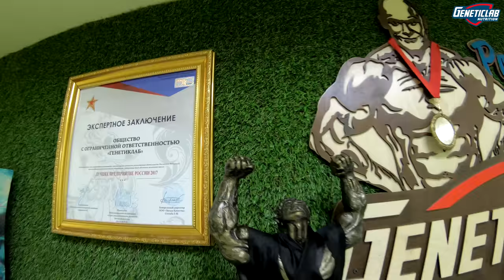До4а, что же произошло с Bona Fide ? Мнение второй стороны / Вывоз товара. ПОЛИЦИЯ.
Вадима Do4a Иванова - У создателя бренда Do4a.com и создателя одежды Bonafide хотят  отжать бизнес, второй раз приезжаю к нему и удалось пообщаться и немного понять причину конфликта.